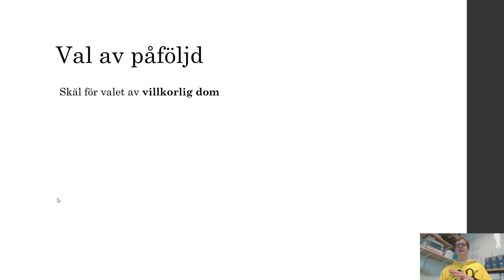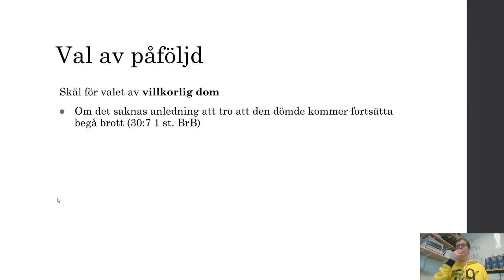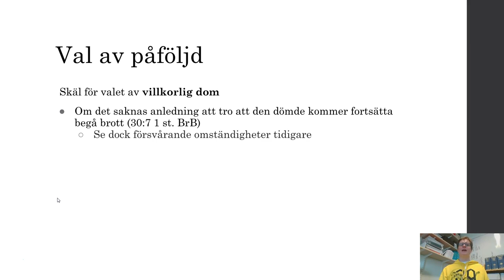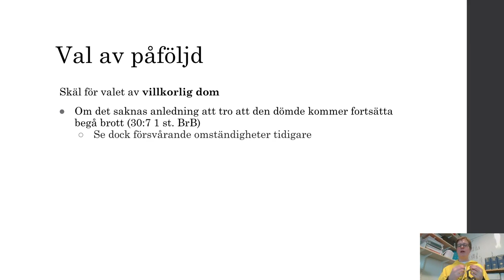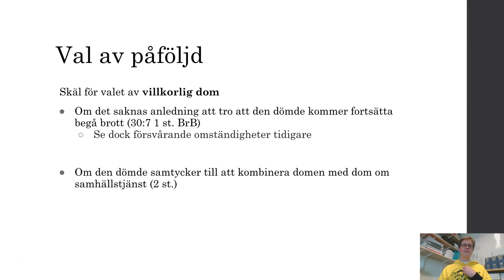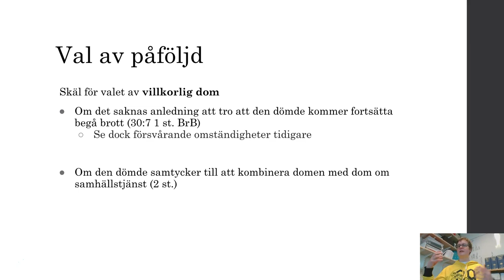Val av påföljd - Del 1 - Villkorlig dom